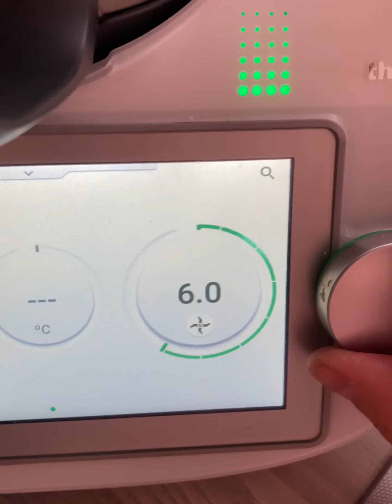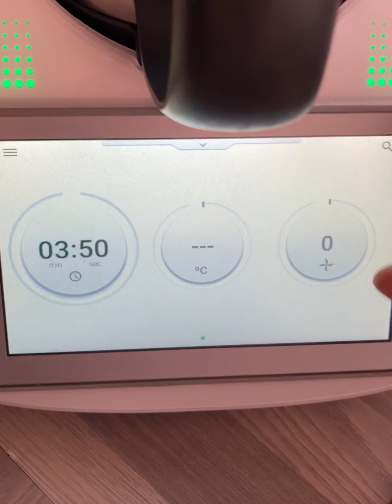Mousse de fraises et framboises 🍓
Un dessert excellent simple et rapide aux couleurs de l’été, les grand et les petits adorent 😋

Ingrédients :

- 200g de fraises équeutées
- 120g de framboises (préparation + déco)
- 50g de sucre
- 1 blanc d’œuf

➡️ intagram : _yannaki_

➡️ Tu as aimé la recette alors un pouce bleu ça fait toujours plaisir, n’oublie pas d’activer la cloche pour ne pas rater les prochaines recettes.